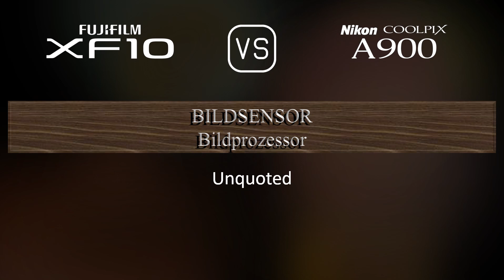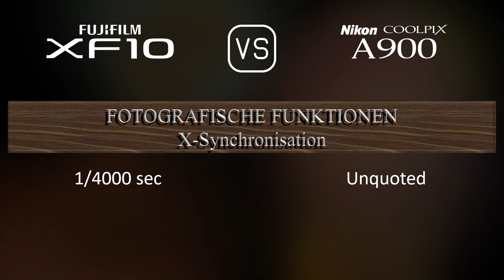Fujifilm XF10 vs. Nikon Coolpix A900: Ein Vergleich der technischen Daten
Dieses Video gibt einen Überblick über die Fujifilm XF10 und die Nikon Coolpix A900 in einem parallelen Technikdatenvergleich (comparison of specifications). Vielen Dank fürs Zuschauen.

00:25 EINFÜHRUNG
00:33 KAMERAGEHÄUSE
00:40 BILDSENSOR
01:01 BILD
01:16 OPTIK & FOKUS
01:55 BILDSCHIRM
02:13 FOTOGRAFISCHE FUNKTIONEN
03:06 VIDEOGRAFISCHE FUNKTIONEN
03:20 SPEICHERUNG
03:24 KONNEKTIVITÄT
03:49 ALLGEMEINE ANGABEN
04:07 SONSTIGE FUNKTIONEN